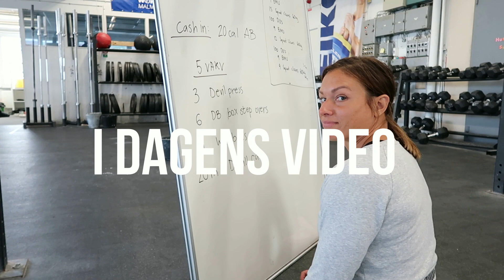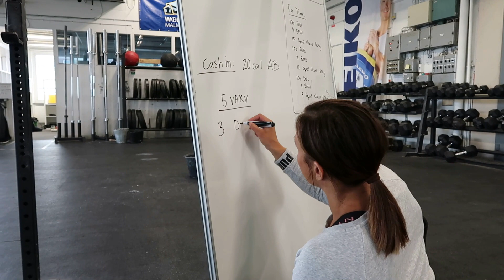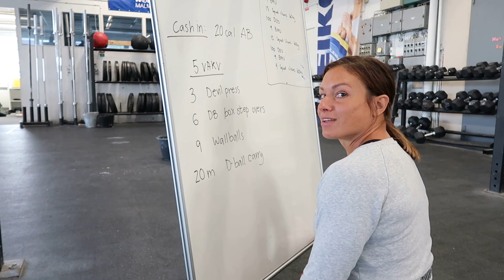Video- Josse testar crossfit!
Tack för att ni ville kolla på denna video!

Emmas instagram: Emmalouiserosengren

Josse: Josefindjensen

Redigeringsprogram: Movavi video editor

Eller köpt från Movavi video editor